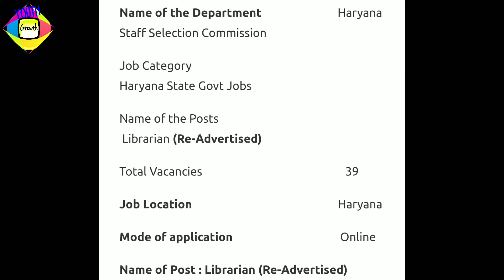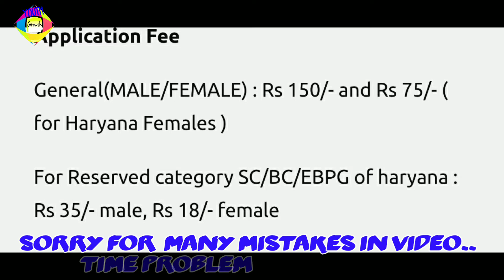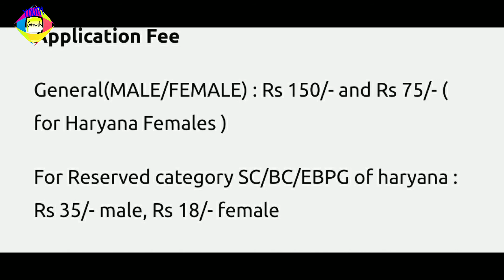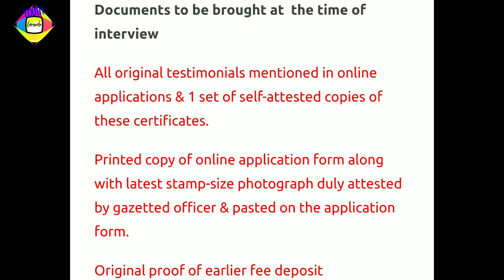New vacancies in library science.... 2017-18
39 librarian post in Haryana.
10/2017